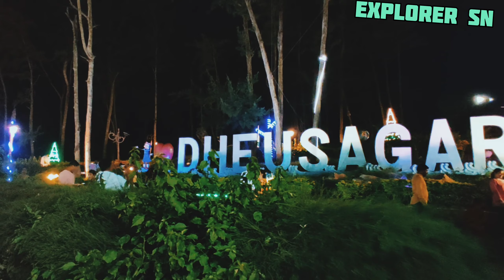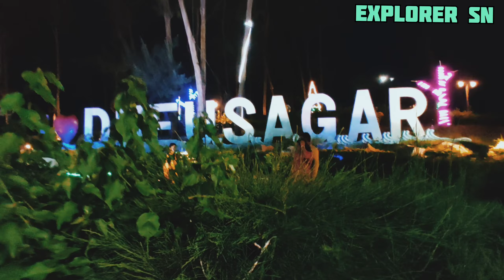দীঘা ঢেউসাগর! DIGHA DHEUSAGAR!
Email - ahamednisar0206@gmail

EXPLORER SN
From - Baruipur, Kolkata (INDIA)